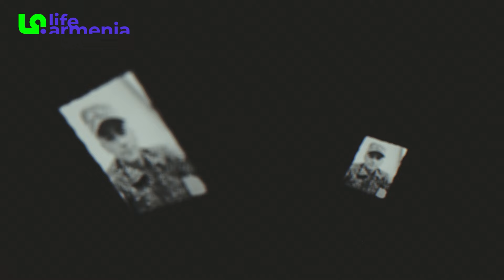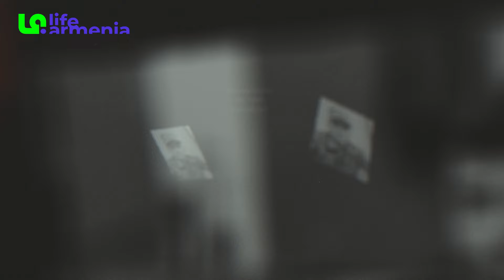8 հոգով պայքարել են թշնամու մեծաքանակ զորքի դեմ